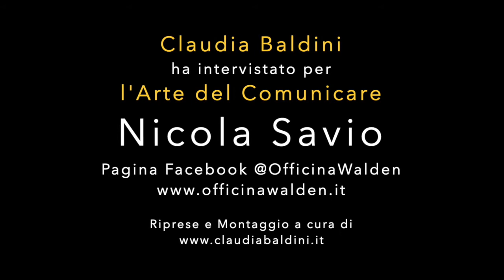Tecniche sostenibili per salvaguardare corpo e mente - Nicola Savio intervistato da Claudia Baldini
Le idee 'romantiche' sono alla base di scelte etiche e, dovrebbero, essere alla base delle scelte gestionali. Le idee romantiche sono il substrato di scelte ed azioni razionali. Oppure rimangono poesia (spesso bellissima ma insostenibile).
Nicola Savio, nella sua intervista, racconta i suoi inizi, quando con sua moglie ha deciso di diventare imprenditore agricolo. Il lavoro quotidiano a contatto con la terra, le difficoltà da affrontare (oltre alle gioie, ovviamente) per ottenere dei buoni risultati, lo hanno stimolato a trovare soluzioni che permettessero a lui e ad altri piccoli agricoltori di produrre senza doversi necessariamente spaccare la schiena. Le sue capacità tecniche e visionarie hanno fatto nascere Officina Walden.
Officina Walden è un modello di microfattoria famigliare e di impresa locale nato dall'esperienza di oltre 12 anni nel campo dell'agroecologia e della sostenibilità di Nicola Savio e Noemi Zago. La MicroFattoria Officina Walden produce in modo equo, sostenibile ed ecologico ortaggi, frutta e uova per il mercato locale a Km0
La sua biografia:
Nel 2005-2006, Nicola Savio e la sua famiglia, iniziano la loro impresa nel mondo della piccola agricoltura famigliare. Il percorso di scoperta e studio unito all’esperienza diretta li portano ad avviare un progetto di condivisione e storytelling ORTOdiCARTA che, in breve tempo e per diversi anni diviene un punto di riferimento per centinaia di persone che, come loro, si trovano ad indagare le tecniche, i sistemi ed i principi di un’agricoltura non predatoria e sostenibile.
Nel 2011, il progetto ORTOdiCARTA si trasforma in una vera e propria microfattoria per la produzione per il mercato locale a KM0 di ortaggi: OFFICINA Walden. Nuovo progetto che permette di approfondire i temi più tecnici e strutturali dell’essere una piccola impresa agricola: gestione economica, organizzazione, pianificazione, strumenti senza mai perdere di vista la sostenibilità e l’impatto ecologico del fare agricoltura.
Dal 2018, OFFICINA Walden amplia la sua attività di produzione orticola con la distribuzione delle attrezzature specifiche per realizzare un’agricoltura sostenibile, sana ed equa creando partnership a livello europeo in modo da permettere ai piccoli professionisti di crescere nella loro capacità e sensibilità produttiva
Link
Pagina Facebook @OfficinaWalden
Claudia Baldini modera l'evento.
"Il Buon Fare"
Evento del mese di ottobre 2020
𝗦𝘂𝗽𝗽𝗼𝗿𝘁𝗲𝗿: